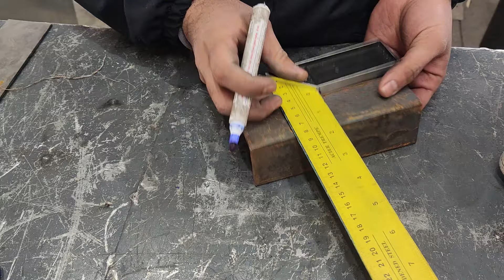Clamp It in a Snap! - Your DIY Toggle Clamp Guide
If you're running out of clamps for your workshop, don't worry! This video will show you how to make a different clamp for your workshop in just a few minutes.

This clamp is great for holding objects tightly while you're working on them, or for repairing small pieces of equipment. It's a nifty tool that will help you stay organized and efficient in your workshop